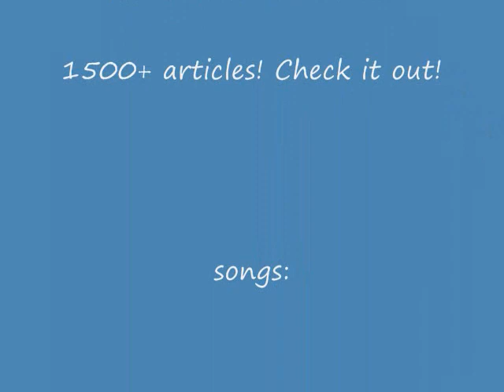XC Skiing: 40deg, Slush, Crust ....Any Fun?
The snow just melted here, but a little slush and crust lingered in the shady woods. Can you have fun skiing that stuff? My bro Tim and I show how it goes over lunchtime in a park in town (people here also think you have to wait for the weekend and drive and pay to have ski fun). Singletrack XC is the new way to ski! It's the skiing mode of mtbiking. Two songs courtesy of our friends Andru Bemis ("Huck Finn") and Emma Cook ("Melt Away") -- google 'em! Also check out -- HQ for indie outdoor adventure & culture. 1500+ articles! Thanks! -- Jeff Potter